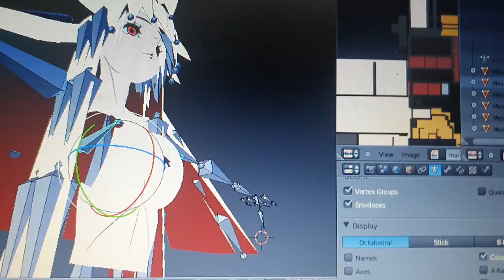rigging Jack-O on Blender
when i finish with her, Tommy Vercetti will be the next